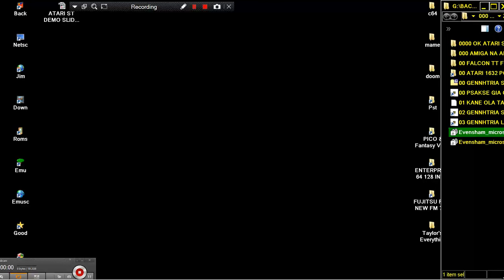STE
1) "GAME DEVELOPER" (GAME INTRO)
2) "GAME PUBLISHER" (GAME INTRO)
3) "MENU" DEVELOPER" (FOR ATARI ST GAMES - WHEN THE MENU STARTS)
4) TEAM WHO "CRACKS" GAME (INSIDE DECOMPACTER FROM ATARI ST OR IN THE AMIGA CRACKTRO)
5) VERSION OF UTILITY "CRACK TEAM" USES (AFTER GAME SELECTION IN MENU IN ATARI ST)
6) PROGRAMMER(S) WHO PROGRAMMED GAME (GAME START SCREEN, AND SOMETIMES EVEN IN "HIGH SCORE TABLE".

1) THE GAME EXISTS IN ONLY ONE VIDEO UPLOAD BUT THE UPLOADER "TALKS CONTINOUSLY",THEN THIS IS USELESS FOR ME AND I UPLOAD THE SAME GAME WITHOUT SPEECH
2) IF ANOTHER GAME UPLOAD (ONE ONLY VIDEO) IS FROM EXTERNAL "BAD" CAMERA WITH BAD SOUND,THEN I UPLOAD IT,AGAIN BECAUSE THE OTHER VIDEO IS USELESS...ETC ETC.WELL,FOR ME THESE GAMES ARE NOT "EXISTS" ON YOUTUBE
3) ALSO IF THE GAME HAS "FAKE" MUSIC SUCH AS FOR HYPOTHETICAL EXAMPLE OF "PACMAN" WHICH IN THE VIDEO YOU HERE INSTEAD GAME AND SAPLES "SAMANTHA FOX",THEN THE GAME IS USELESS,AGAIN,FOR ME.

INTERESTING